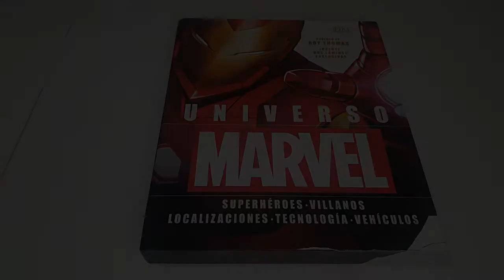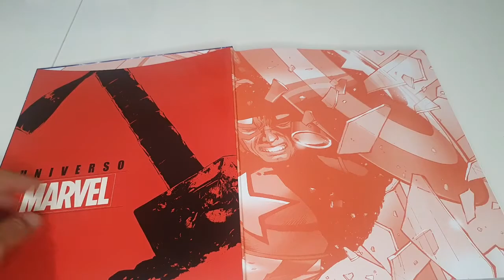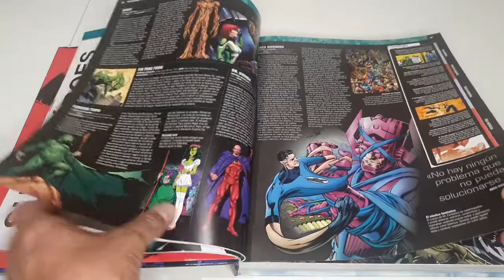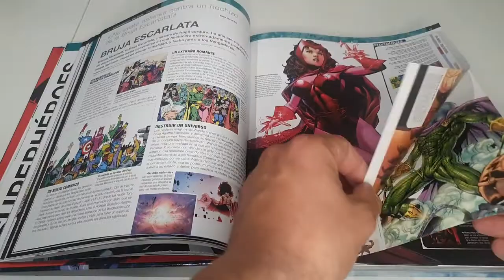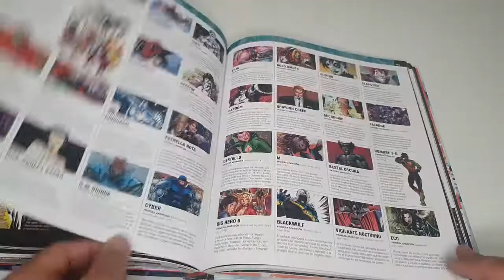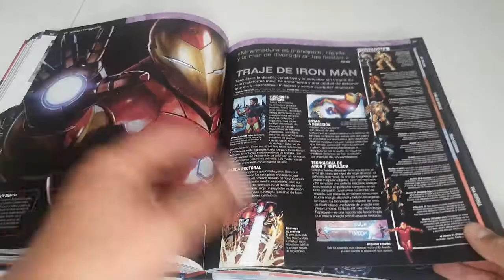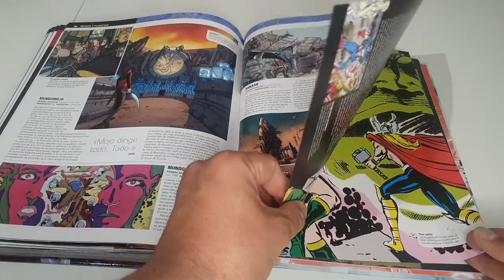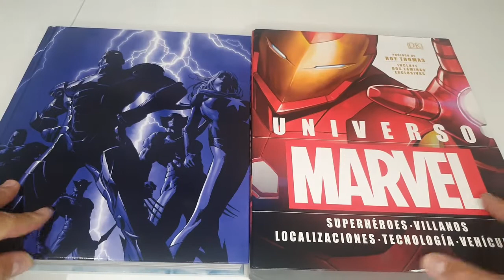Reseña Libro UNIVERSO MARVEL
Video de análisis y review del libro UNIVERSO MARVEL editado por Editorial DK. También puedes seguirme en mi cuenta de Instagram